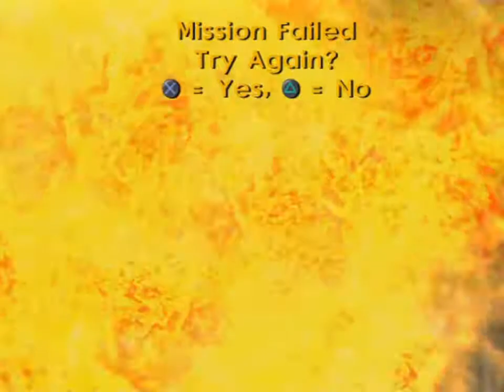Jak 3 - [11] Torn's Waterborne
Mega nuke, what?!